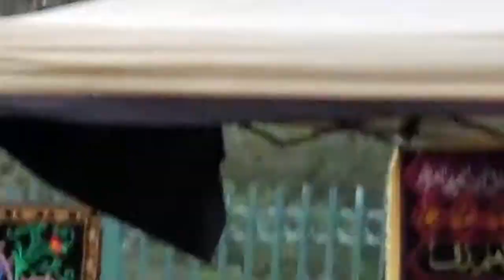3. Need Of Religion - Maulana Syed Zaki Baqri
Muharram 1442

KautharWaNahr